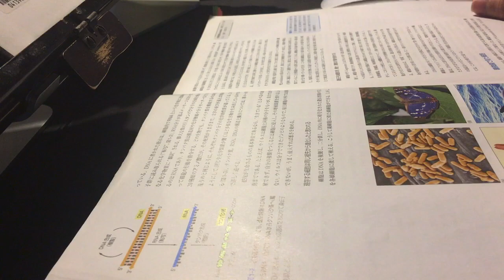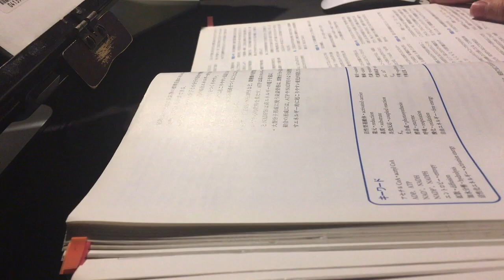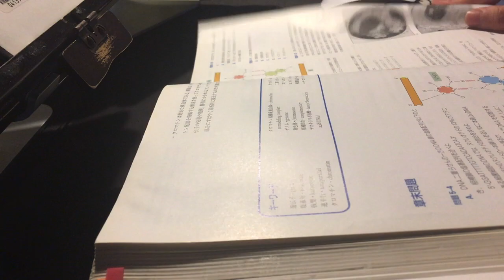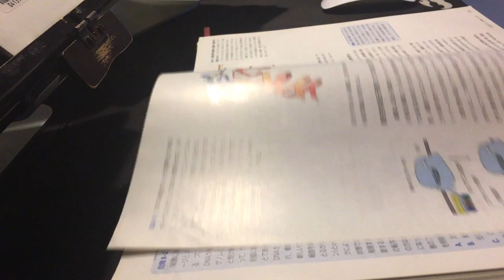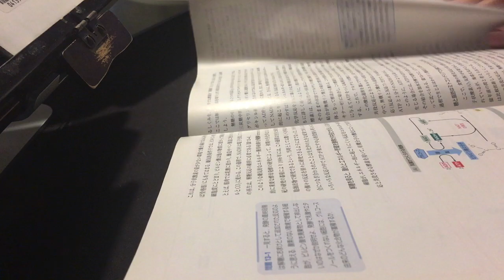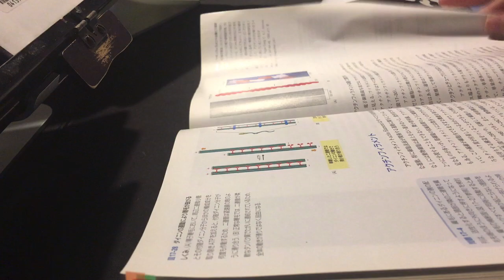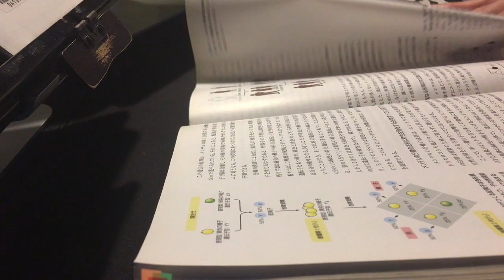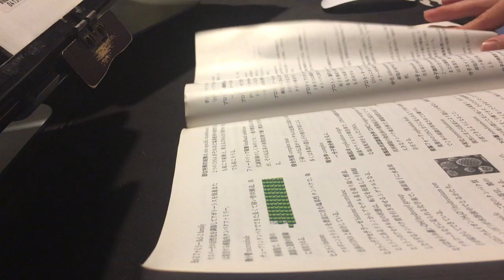＃1 本のページをめくる音【音フェチ向け作業BGM】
本のページをめくる音っていいですよね。
再生速度をゆっくりにすると、ゾクゾク感が変わるかもです。

iMovieにて少し処理しています。
・音量400％
・背景ノイズ軽減50％

✅動画作成に使用しているもの↓
・マイク『Shure MV88＋i』